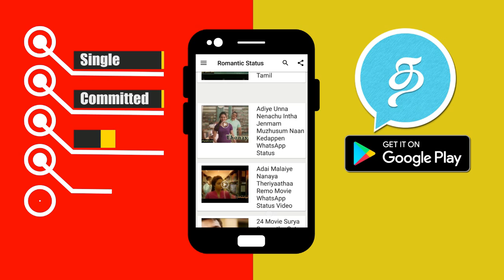தளபதி 64: பிரம்மாண்டமா கதை ரெடி! விஜய்யை இயக்கபோகும் சிறுத்தை சிவா அதிரடி! Vijay Joins Siva